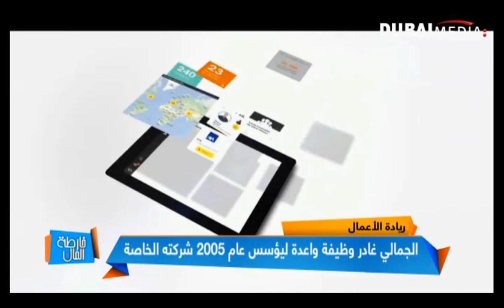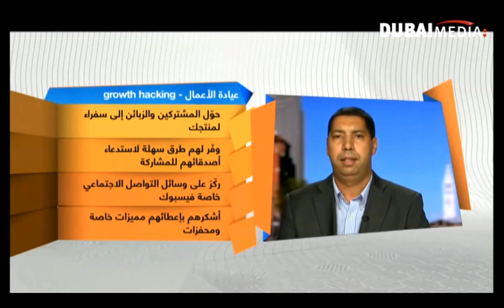Startups & Growth Hacking by Taoufik El Jamali - Dubai TV (Arabic)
Startups & Growth Hacking Tips from Taoufik EL Jamali